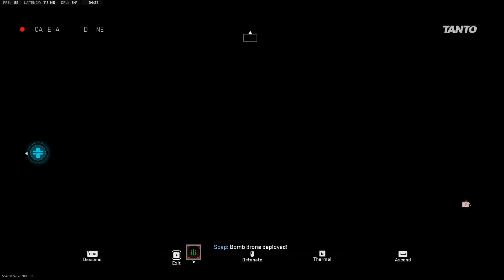talk too soon